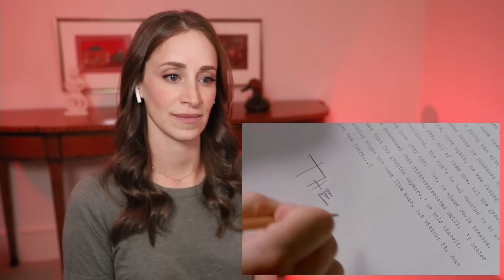First Time Watching MISERY Reaction... It was CHILLING.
Watching MISERY for the first time!
Hi I'm Kat, and I am terrified of horror movies. They scare the beep out of me. LET'S WATCH'EM!

🎉Thank You Top Tier Patrons!
Oldcrankybeard | Gary F | Carl Noble | Taggart A. Dean | Joseph A Zakutny | Josh Link | King of Halloween | Thomas Amann | Jeb Manning | John Walters | Cody Porter | David Ortiz | Todd Thomas | Tony Rossell | AceLonzo | Mack Stover | Symon O'Hagan